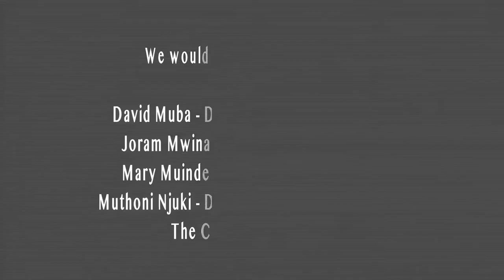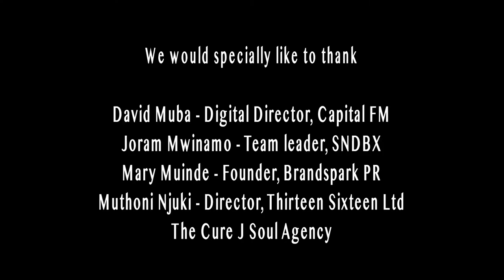Founders Connect [Season 1 Finale]